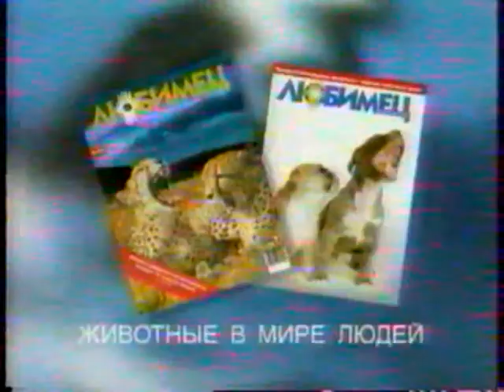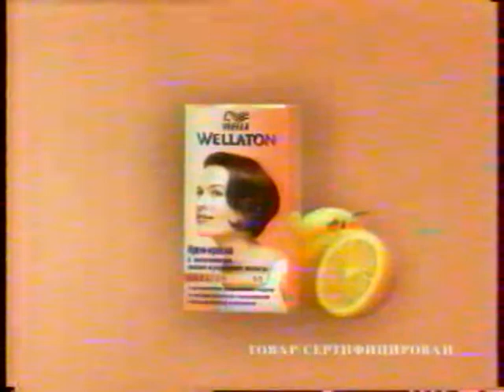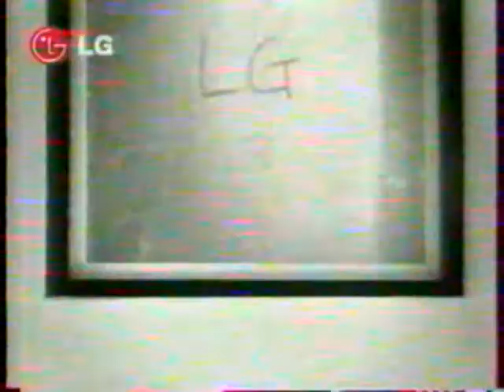Рекламный блок и анонс (1) (ОРТ, 20.05.2000) VHSRip